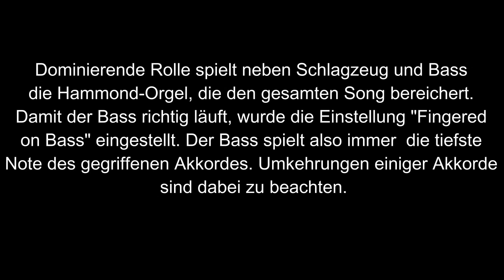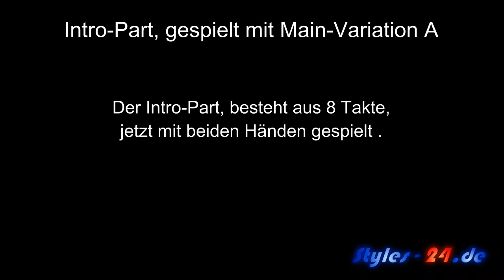A Whiter Shade Of Pale - Procol Harum / Organ Part, Cover, eingespielt mit Style auf Tyros 4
Bei 3:00 muss stehen 8 Takte, nicht 12.

Die Demo-Videos werden mit unseren Styles live, z.B. am Tyros 4, aufgenommen.

The demo videos are live with our styles, for example, on Tyros 4 was added to the internal HD.